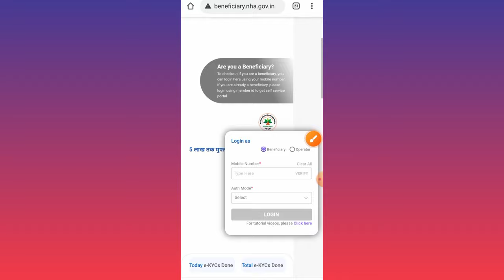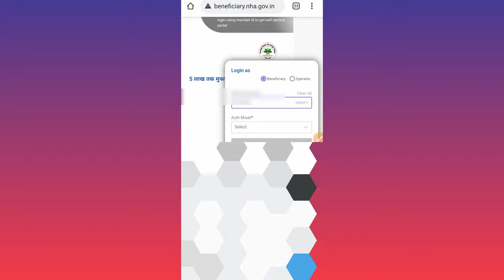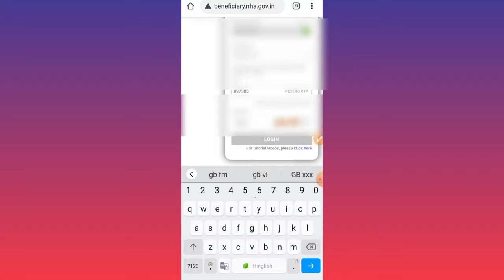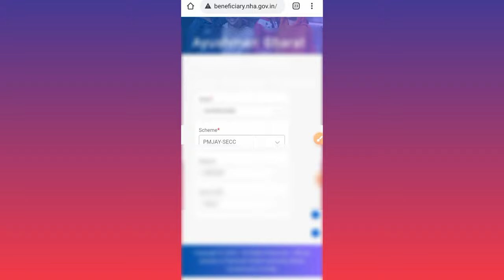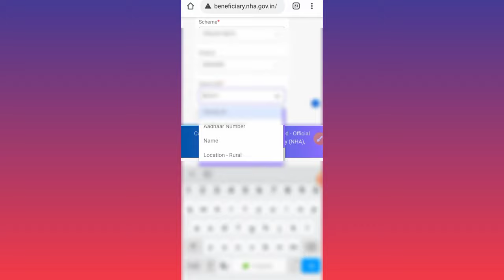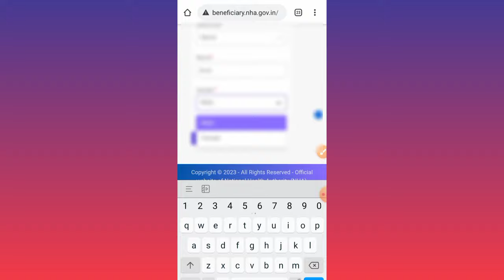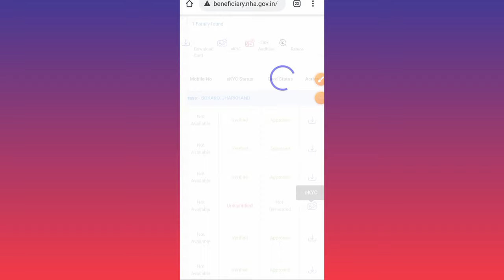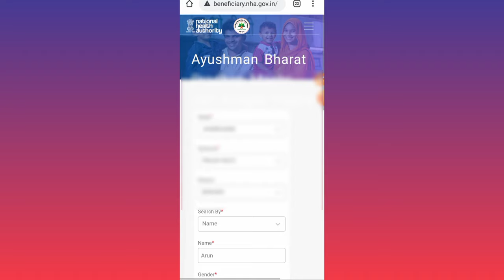Ayushman card kaise Download kare | P. V.C कार्ड कैसे बनवाए ! आयुष्मान कार्ड New Update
YourQuaris: -.

ayushaman card kaise
ayushman card kaise banaye
ayushman card kaise download
kare
mobile se
2023
mobile se
2023
ayushman card kaise banaye csc
se
online
ayushman card kaise banaye list
me name nahi hai
mobile se 2023
maharashtra
ayushman card kaise banaye app
se
laptop se